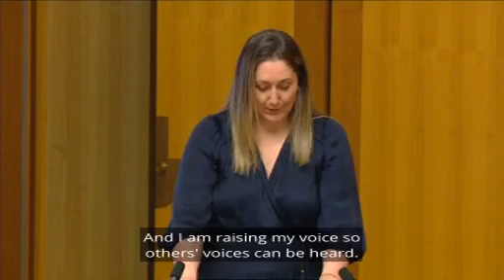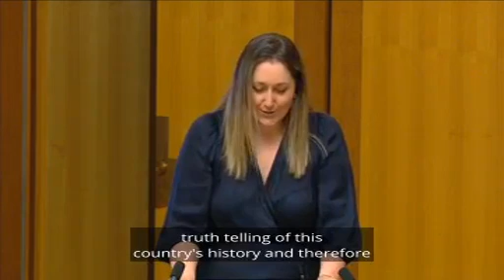Youth Voice in Parliament campaign: Emma McBride amplifying the voice of Jacob on Indigenous justice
Joining the Youth Voice in Parliament campaign, Emma McBride (Member for Dobell) amplified the voice of Jacob on First Nations justice. Speech script below -

"Ngata (hello), my name is Jacob Smeaton, I am freshly 18 years old and a proud Kerrupjmara man, a clan of the Gunditjmara who’s ancestral roots reside on Lake Condah, Victoria. I have been born and nurtured on beautiful Darkinjung Country, in the Dobell electorate of the Central Coast and I am raising my voice so other’s voices can be heard.

 My vision for Australia in 20 years is a nation that truly honours the custodians that never ceded sovereignty over this land. This journey continues with a constitutionally enshrined voice to parliament and true collaboration toward treaty making, truth telling of this country’s history and therefore, reconciliation for Aboriginal and Torres Strait Islander Peoples.
 This can be achieved through the Uluru Statement from the Heart gaining bipartisan commitment, the community being educated on the Statement, and a referendum being held. The Statement proposes a constitutional voice being enshrined, empowering Aboriginal and Torres Strait Islander peoples to have a say in law and policy affecting them, as well as the establishment of a Makarrata Commission to supervise agreement making and influence truth telling.

 The Uluru Statement being constitutionally enshrined will help heal the wounds of this country and truly reconcile."